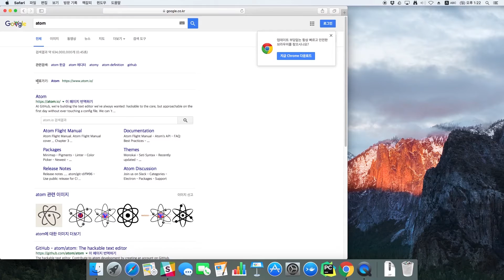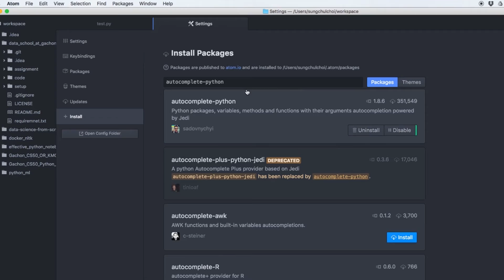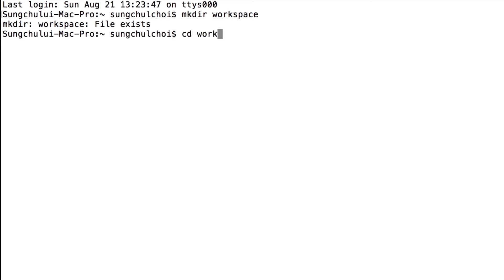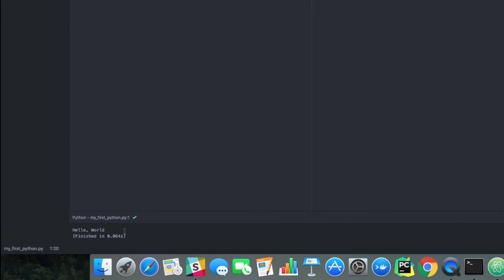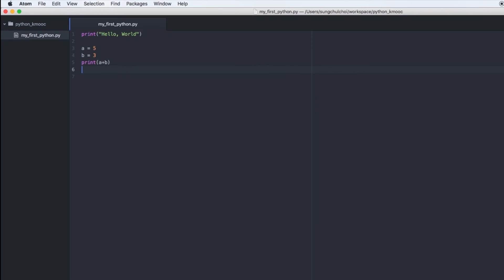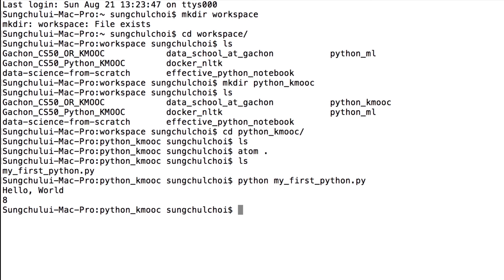파이썬 강좌 | Python MOOC | Atom 에디터 설치 - Atom on Mac OS